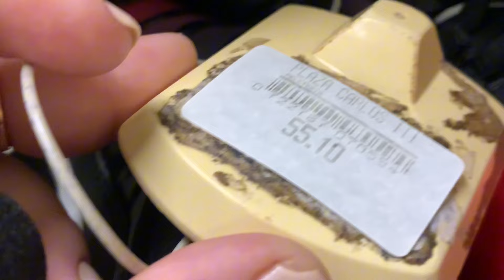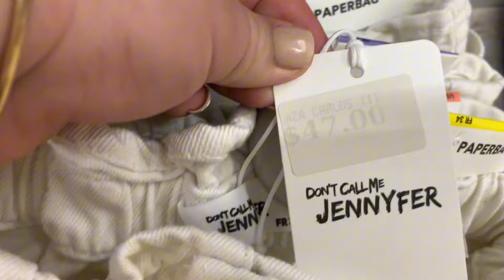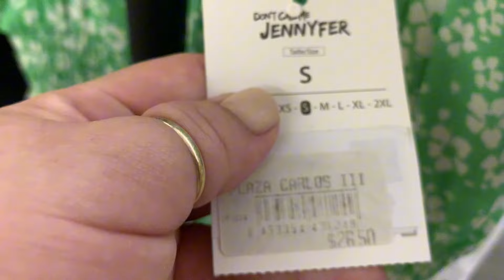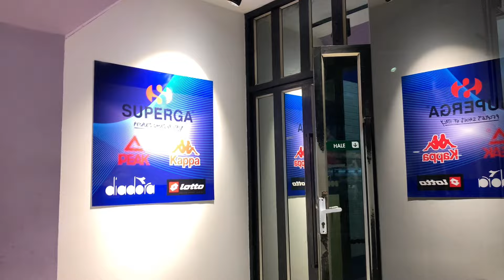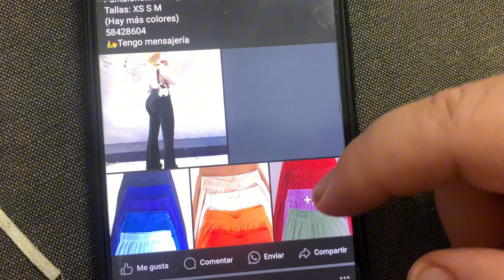ASI Estamos en Cuba compra de ROPA Y ZAPATOS en CUBA !TODO en Dólares un lujo que no me puedo dar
Hola hola mis amores para el vídeo de hoy les traigo un día conmigo viviendo al estilo cubano hoy damos un recorrido a tiendas MLC y ferias cubanas comprando buscando ofertas de ropas y zapatos que n lujo que no me pude permitir

Si quieres apoyar a mi canal deja un
Comenta si te gusta este tipo de vídeo 💌
Compartir 😊❤️

Si deseas MANDAR ALGUNA AYUDA 🙏 aquí te dejo contactos 👇
America Cargo

Mi ni